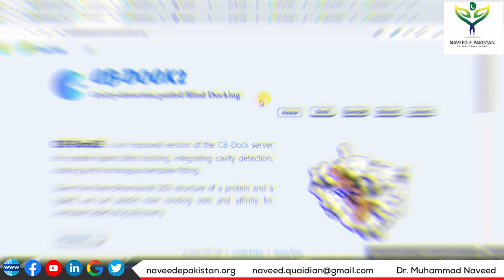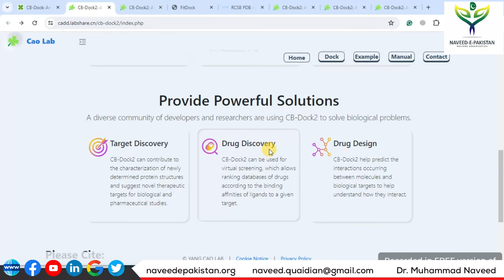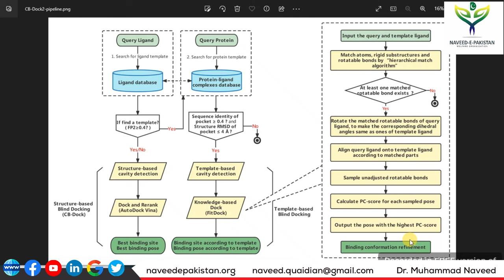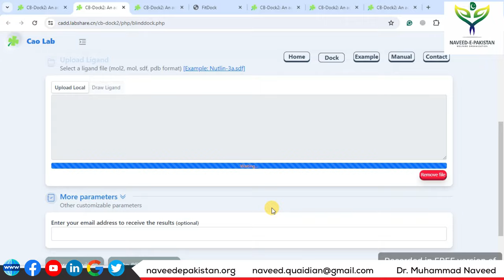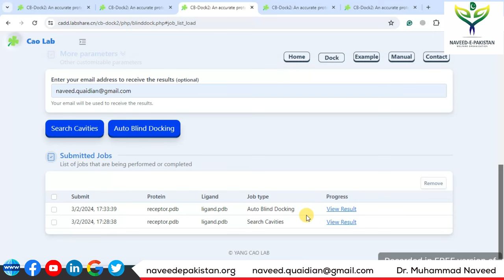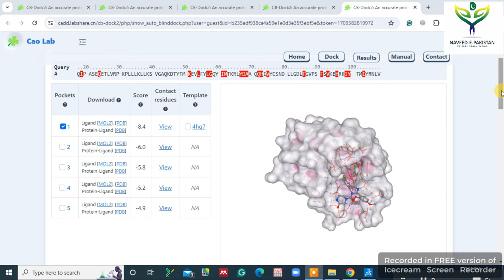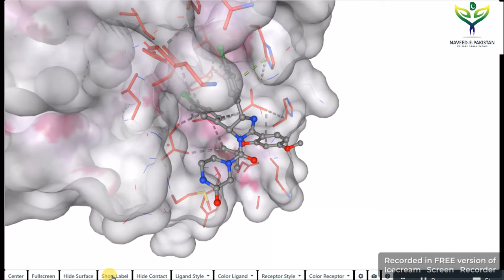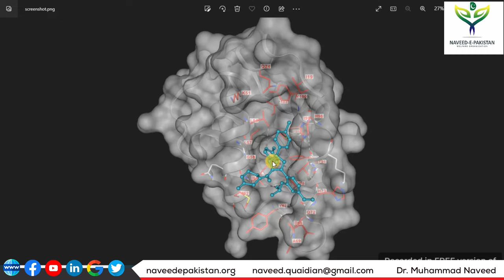Online Docking in 2 minutes | with CB-Dock2 and AutoDock Vina | Lecture 113 | Dr. Muhammad Naveed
Effortless Binding Predictions in 2 Minutes with CB-Dock2 & AutoDock Vina.

1. CB-Dock2 combines multiple features to facilitate molecular docking.

CB-Dock2  is an improved version of the CB-Dock server for protein-ligand blind docking, integrating cavity detection, docking, and homologous template fitting. Given the three-dimensional (3D) structure of a protein and a ligand, we can predict their binding sites and affinity for computer-aided drug discovery. A diverse community of developers and researchers are using CB-Dock2 to solve biological problems.

2. How it works?
CB-Dock2 is an improved version of the protein-ligand blind docking tool that inherits the curvature-based cavity detection procedure and the AutoDock Vina-based molecular docking procedure in CB-Dock server (see CB-Dock for details). On this foundation, we future integrated a homologous template-based blind docking procedure, considering that the pocket information on the templates can provide valuable references for binding sites prediction in the presence of homologous templates. The complete workflow of CB-Dock2 is shown below. For the protein and ligand submitted by user, CB-Dock2 will retrieve from the protein-ligand complexes database stored on our server for template ligands with high topology similarity (FP2 ≥ 0.4) at the first time. If present, the similarity between the query protein and the proteins complexed with the selected template ligands will be calculated. The complexes with greater than 40% sequence identity (and pocket RMSD ≤ 4Å) in the template ligand binding site will be retained for the subsequent template-based cavity detection and molecular docking. The docking method utilized in this procedure is FitDock, an in-house developed method that fits initial conformation to the given template using a hierarchical multi-feature alignment approach, subsequently explores the possible conformations, and finally outputs refined docking poses.
After submitting the required files, a perl script will process these files automatically as shown above. We employ the latest version (1.2.0) of AutoDock Vina for template-independent blind docking. The pipeline of template-based blind docking employs the BioLip database (version of 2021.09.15) as the template database.

With distinction, Dr. Muhammad Naveed obtained a Ph.D. degree in Biotechnology (Genomics & Bioinformatics) from Quaid-e-Azam University, Islamabad. He has won Ph.D. indigenous & IRSIP scholarships from HEC. He has done Pre-Doc research at the University of Ghent, Belgium. HEC awarded him the best Ph.D. (IRSIP) Scholar of the Year in 2013 & QAU honored him as a “Distinguished Alumni” in 2017. He is doing research projects in Bioinformatics, Molecular Biotechnology, Nano-informatics and vaccine designing, and Drug designing against infectious diseases. He has supervised 90 MSc. and 80 MPhil. & 02 Ph.D. students. He has published 152 Research articles with 1186 impact factors, 6260 citations, 01 book, 06 book chapters, and filed 05 Patents. He was awarded the distinguished “Researcher of the Year” in 2016 (UoG) and 2018, 2019 & 2021 (UCP).